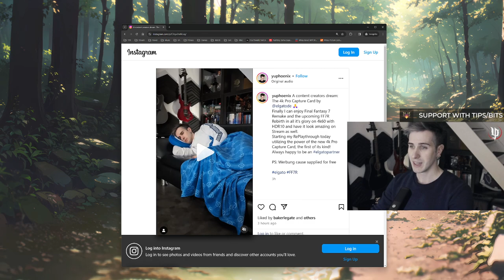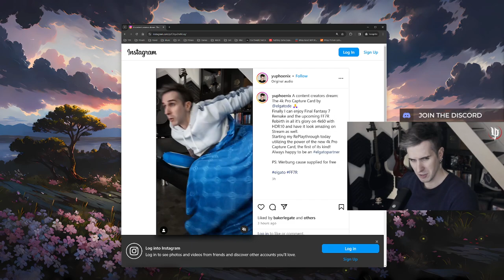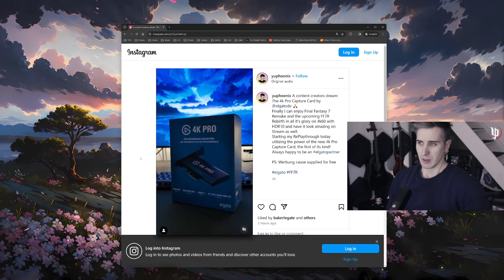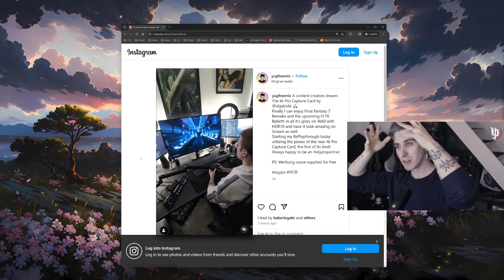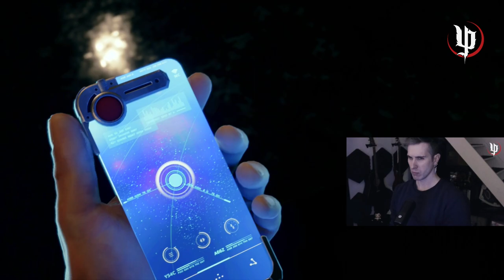Yu Phoenix plays FINAL FANTASY VII REMAKE | Episode 1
Yu Phoenix plays FINAL FANTASY VII REMAKE INTERGRADE